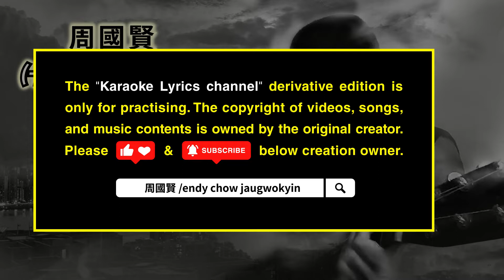十八 周國賢 【大字/卡啦OK/跟住唱】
你喜歡周國賢這首歌曲作品嗎？

以支持優秀的歌手、出色的音樂人團體，鼓勵創作更多好作品

“Karaoke Lyrics channel“ derivative edition is only for practising. The copyright of videos, songs, and music contents is owned by the original creator.